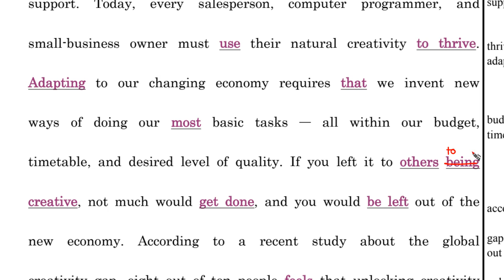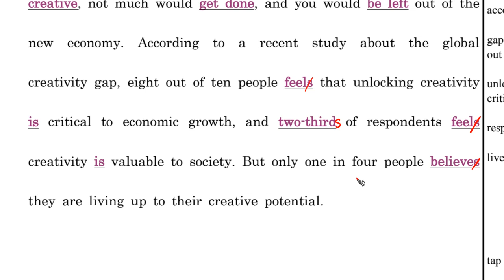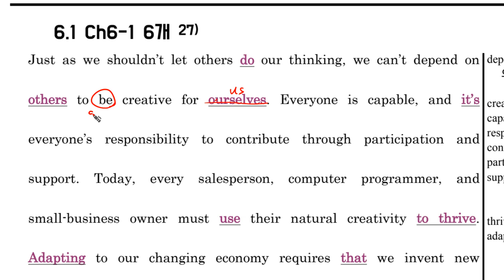5F 수라 문법 Ch6 1